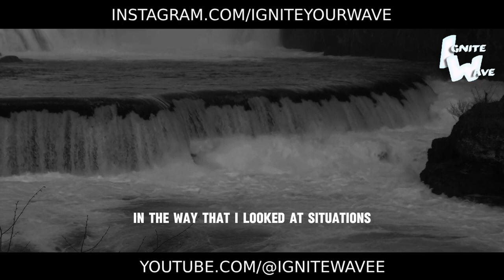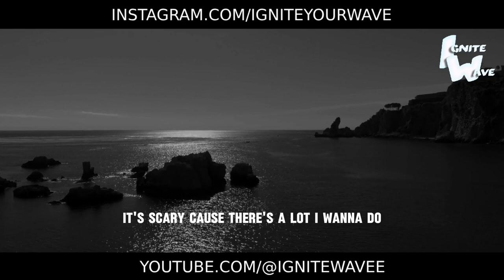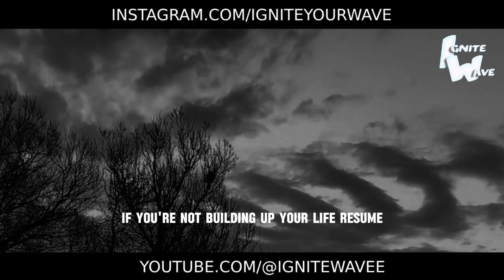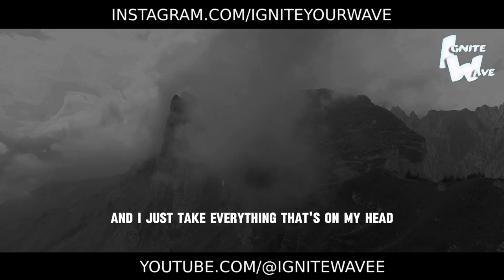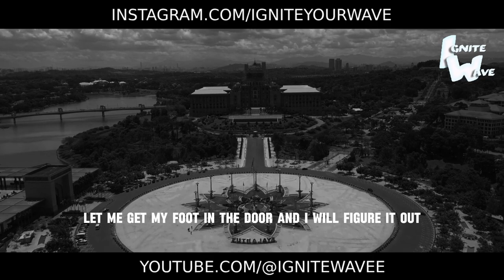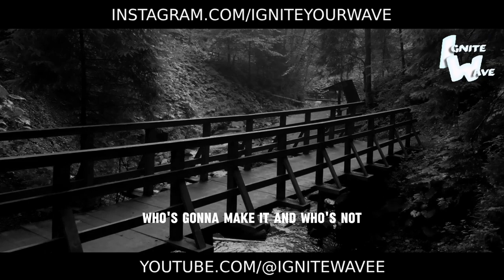STOP WASTING TIME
Enough wasting your precious time in vain! This explosive video will deliver the powerful kick needed to jolt you out of the quagmire of inaction and lazy excuses.
Uncover the merciless truths about how idle time expenditure erodes your potential and robs you of greatness. Learn how to forge the discipline worthy of a true warrior and maximize every minute in the relentless pursuit of success.
Prepare for a radical mind rebirth that transforms you into an indomitable fighter, brimming with boundless energy and an insatiable passion for achievement. No more empty promises to yourself - only total commitment to crafting the life of your dreams.
This video will be the electric surge filling your heart with the fire of accomplishment. You'll instill an intolerance for even the slightest displays of laziness or hesitation. Every moment will be seized for strides towards greatness. Start right now!